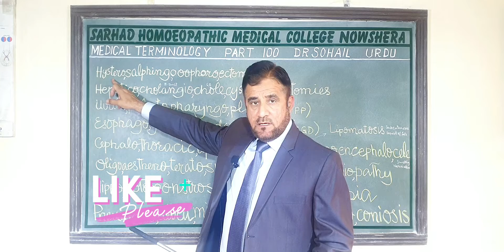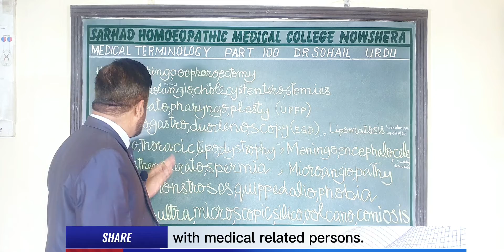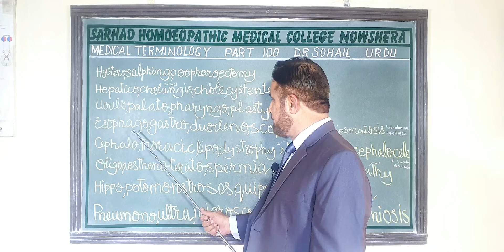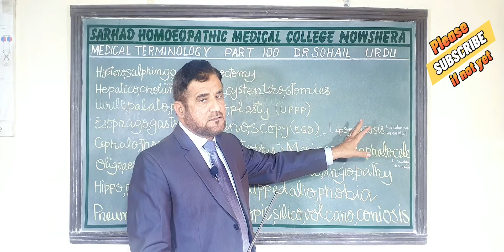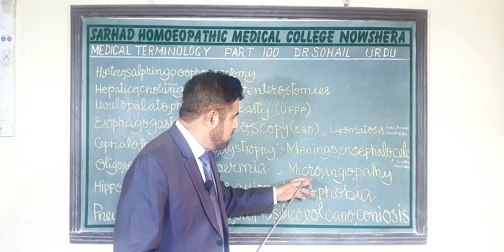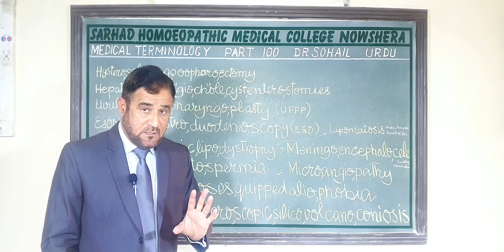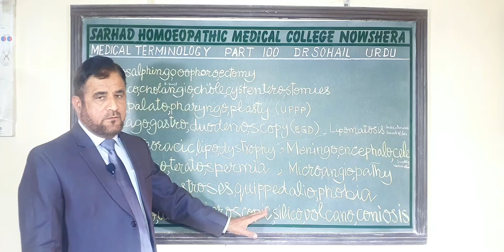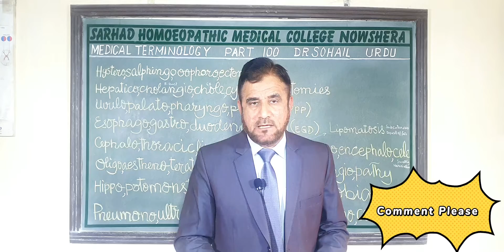MEDICAL TERMINOLOGY PART100, Long terms, Urdu.